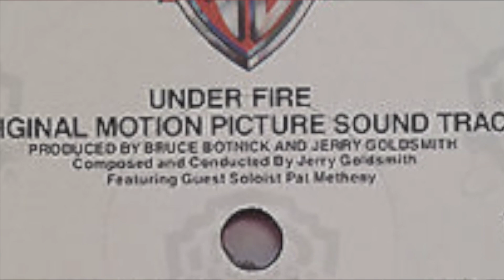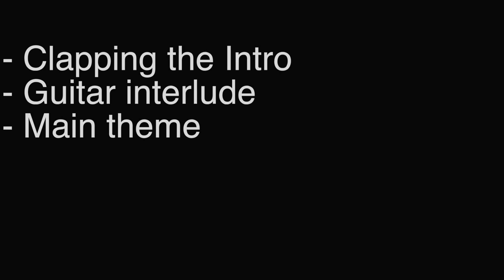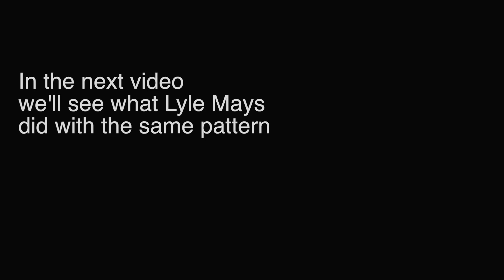Pat Metheny Group First Circle: The Rhythmic Pattern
Pat Metheny First Circle 1984. A comment from film composer Jerry Goldsmith made Pat Metheny try something new with his composition workflow, resulting in the composition of main parts of First Circle. In this video, I go into the composition process and the harmony of the central​ theme.